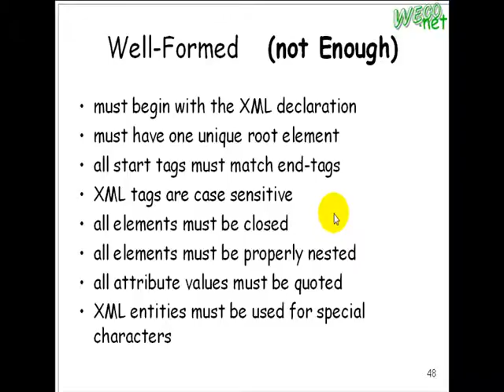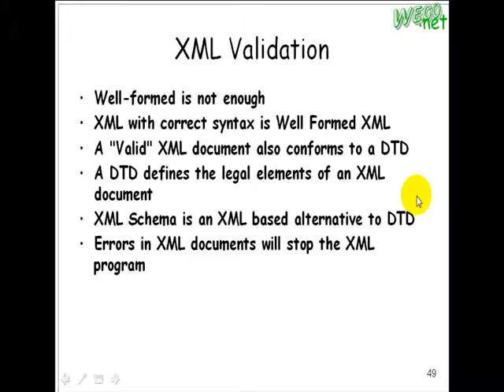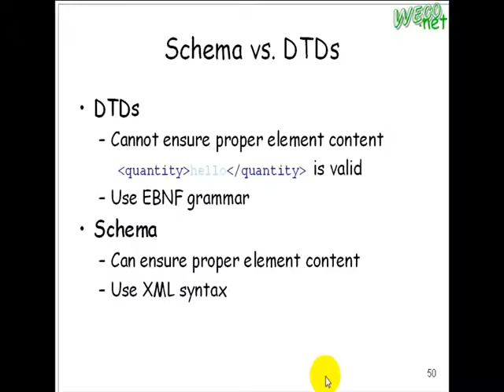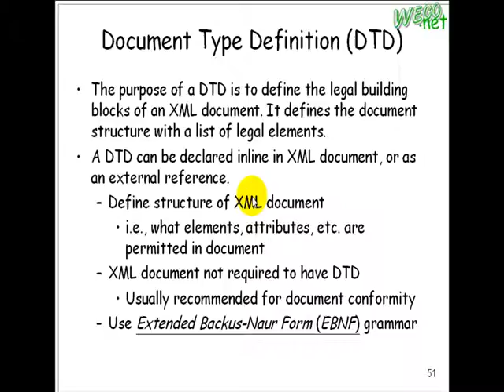2009.10.10 Web Fundamental@FJU CSIE: XML DTD Schema - 6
上課內容: XML DTD Schema